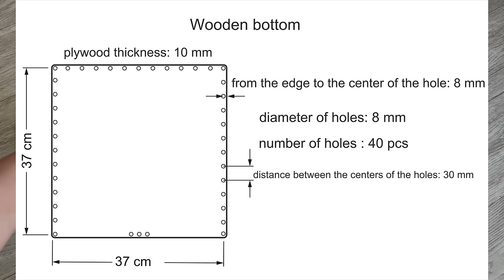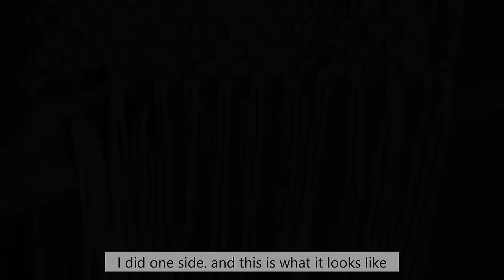DIY Macrame Baby Swing Tutorial │ Macrame Hanging Chair Tutorial │ boho swing for a baby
Look at what a cute swing for a baby you can make with your own hands! 🥰 for the manufacture I used eco-friendly materials - wood and cotton cord. the baby will really like the swing and will fit perfectly into the interior😊
If you would like to donate to the development of the channel, you can do so by following this link::
Or you can buy SUPERTHANKS
MATERIALS:
• 305 m /1000.66 ft of cotton twisted three-strand rope 5 mm thick:
4 cords x 7 m / 22.97 ft
4 cords x 16 m / 52.5 ft
66 cords x 3 m / 9.84 ft
6 cords x 2.5 m / 8.5 ft
• wooden bottom 37x37 cm / 14.57x14.57 inch with 40 holes (in the video I have fewer holes - 34 pcs, this amount will also work)
• 4 wooden sticks, 37 cm/14.57 inch long, 25 mm/0.984 inch in diameter. Each stick has 2 holes along the edges. from the edge to the center of the hole 15 mm/0.59 inch. hole diameter: 8 mm/0.31 inch
❗SIZE, cm: 210 х 37
SIZE, inch: 82.67 х 14.57
❗SEAT SIZE:
35x35 cm/ 13.78x13.78 inch

0:00 intro
0:40 materials
1:41 loops
14:08 spirals
17:55 butterfly
20:00 continuation of the spiral
23:25 I lengthen the spirals
24:15 tie sticks
31:21 weaving 3 sides swing
1:18:07 front chains
1:20:34 I tie the bottom
1:28:46 front element
1:35:55 cut off the fringe
1:36:16 nodules